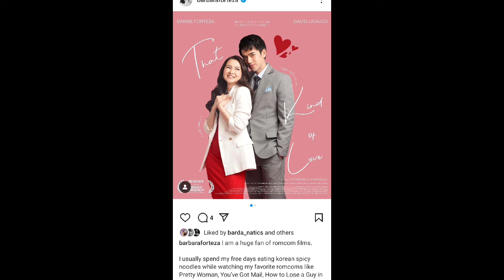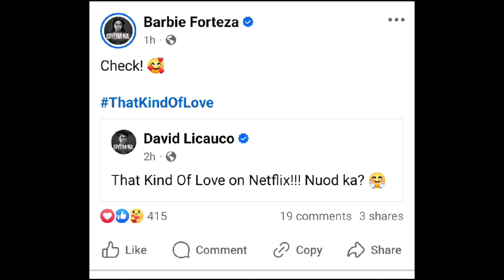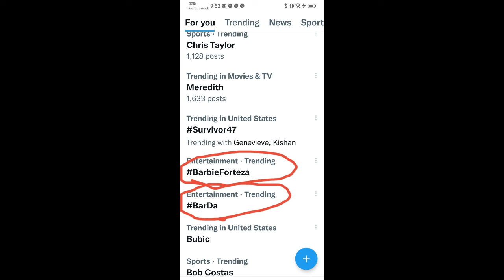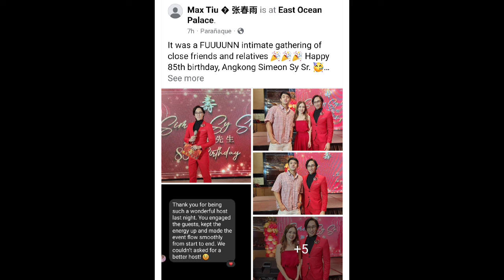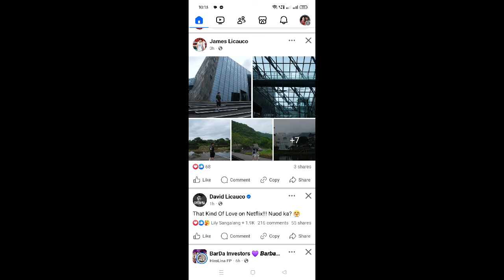David Licauco Pulang Pula ang Tenga 👂sa mga Scenes sa That Kind of Love 🤭. David bumili ng Lupa? 😲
Barbie Forteza Date 📅 with Bianca Umali. Video & Pictures of David Licauco's Grandfather Simeon Sy's Birthday 🎂🎈.